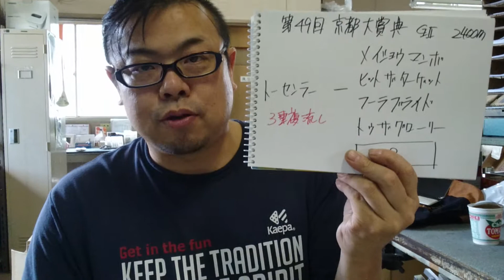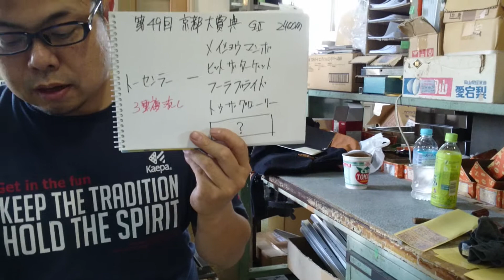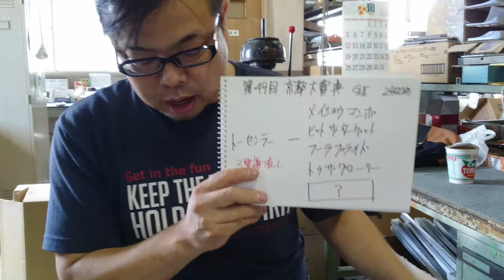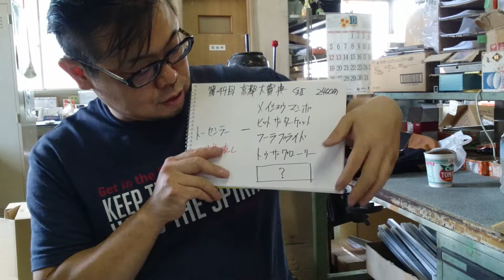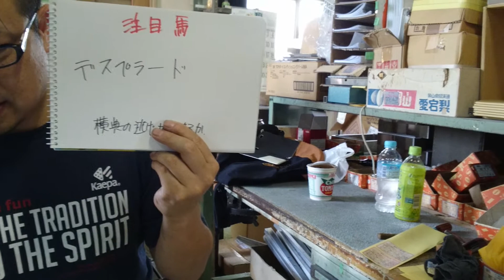馬基地TV(ひらめき予想) 第49回 京都大賞典 GⅡ (2014*10*13)No.31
波乱の決着多し、中長距離GⅠの前哨戦